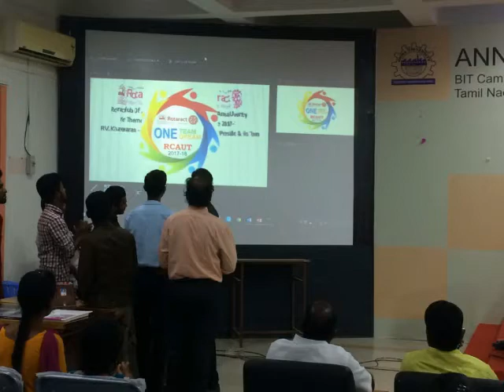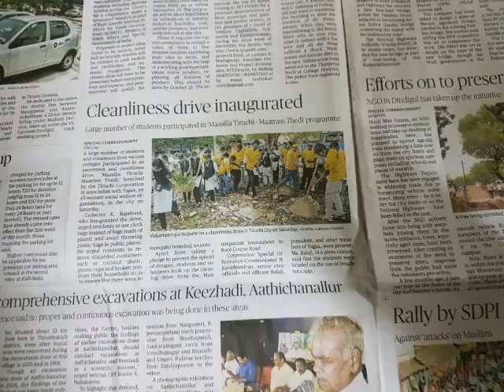Glorious 2 months service of One Team One Dream & 4 year milestone events